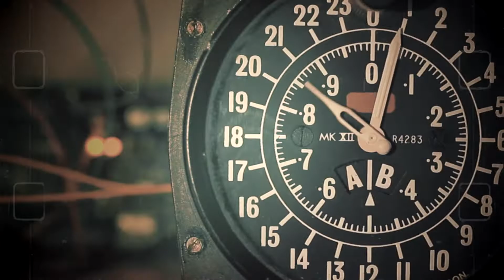[mep collection] One step at the time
Hiiii everyone! First thing: HAPPY NEW YEAR! I wish the best to everyone for 2019, everyone deserve the best in his life!

I'm here for a new mep collection! The parts are from August to December so there are too much old part that i didn't know if they deserve to be in this collection or not haha And you'll see that i tried the fanart style since i finished Danganronpa V3 and i totally fell with it so for edit with it.. I had to try this new style for me xD I hope your eyes don't get hurt by all this, but we'll see!

I upload this collection today for 2 reasons.
One, i had to keep my channel alive haha
Second, i really wanted to thank all the wonderful people that i met this year, and the other keep talking to me since a few years now! I'm not as active as before, i can't talk that much (thank you university :/). But i'm so glad to know all of you here! That's why i want to dedicate this collection to all of you, because you have too much courage for supporting me serioulsy haha Just, thank you for being here, and i can't wait to begin this year for new adventures haha.

So i hope you'll like it, don't hesitate to ask me in the comment what you prefer in this!

Info:

1. Anime: Golden time
Host: Em

2.Anime: Love Live
Host: InsaneIdol

3. Anime: Toradora
Host: InsaneHeaven

4. Anime: Princess Principal
Host: ESS

5.Anime: Mix
Host: InsaneHeaven

6.Anime: Danganronpa V3
Host: ShojoNoAiStudio

7. Anime: Violet evergarden
Host: InsaneHeaven

8. Anime: Danganronpa V3
Host: ESS

9. Anime: The world is still beautiful
Host: xskinnyluv

10. Anime: Fairy Tail
Host: CFS

11. Anime: Shingeki no kyojin
Host: HBS

12. Anime: Inari konkon koi iroha
Host: ShojoNoAiStudio

13. Anime: Nagi No Asukara
Host: xsuyamv

14. Anime: Bungou Stray Dogs
Host: /
Note: This part was for Amiradax for a collab with a friend but.. some things happened xD

15. Anime: Black butler
Host: TheReikoStudio

16. Anime: Love Live
Host: IPro
Note: The username aren't updated but i really wanted to upload it!

17. Anime: Kimi ni todoke
Host: YukiAMV

18. Anime: Say I love you
Host: HBS

19. Anime: Shingeki no kyojin
Host: InsaneHeaven

Dedications:

Friends: Chloé, Marion (et le reste de la team des français hehe), Camille, Maruta, Lennie, Josephine, Teresa

Studio:
xDangerousStarsx, CFS, ShineDesireGroup, Ipro, InsaneIdol, E-Tales, HBS, ESS, InsaneHeaven

Thank you for being so niiice guys, i loove you!